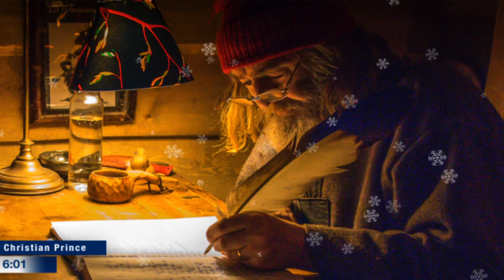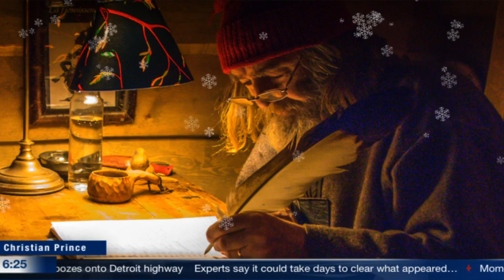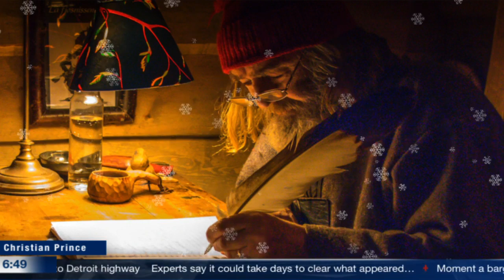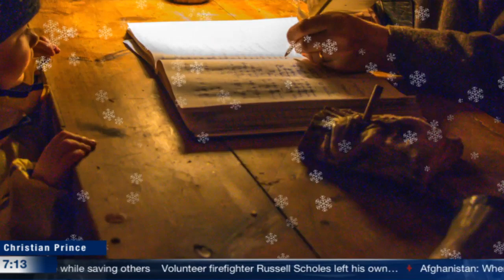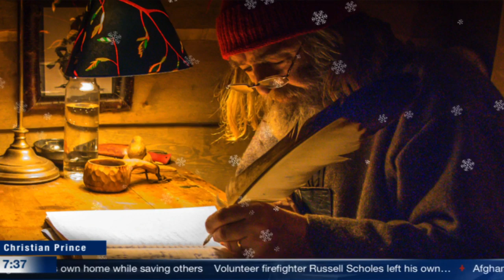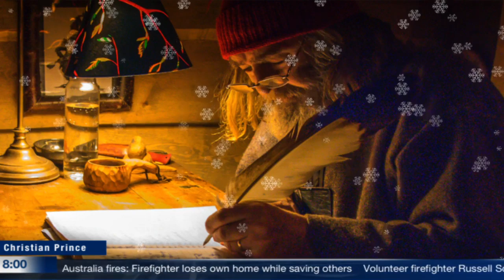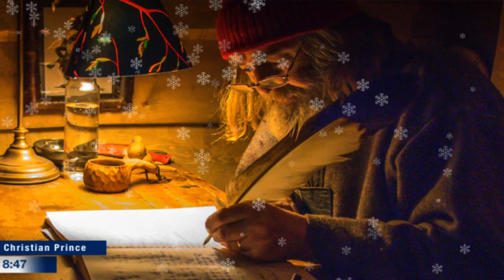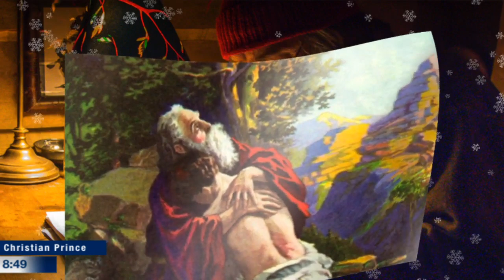Why We Love Christmas? (Christians Do Call & Share) - Christian Prince